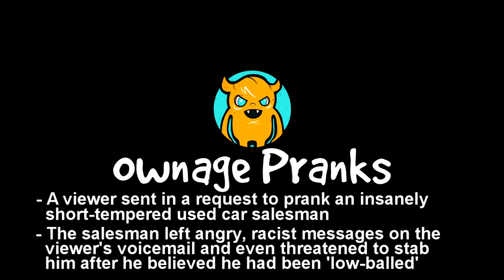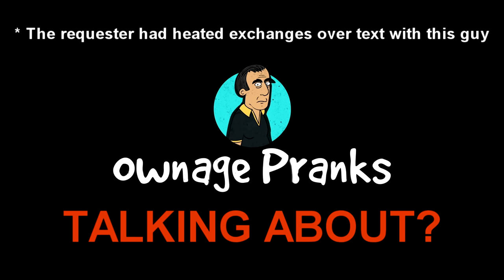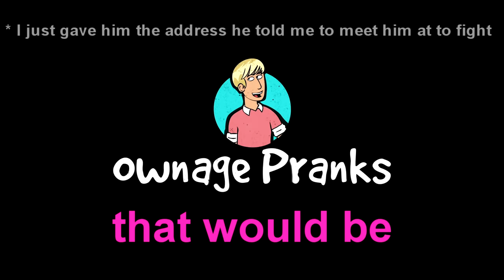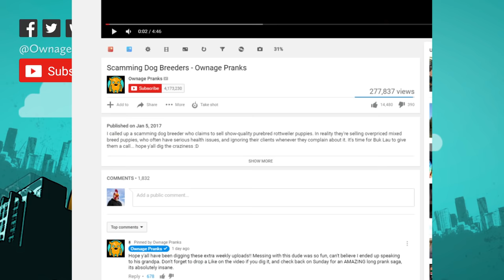Insanely Short Tempered Car Salesman - Ownage Pranks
A viewer sent in a request to prank this insanely short-tempered used car salesman that ended up leaving him angry voicemail messages. Check out what happens when Abdo, Juan, and Chris decide to give him a few calls over the course of an entire month :D